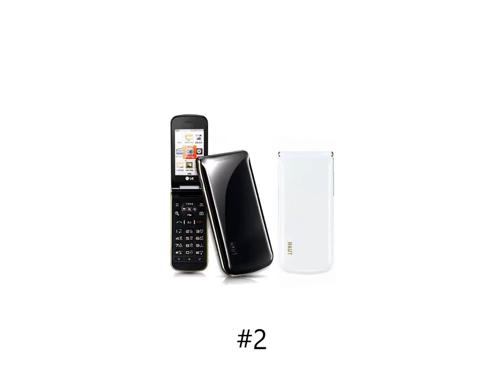LG Wine (LG LV8500) - Startup/Shutdown Sounds